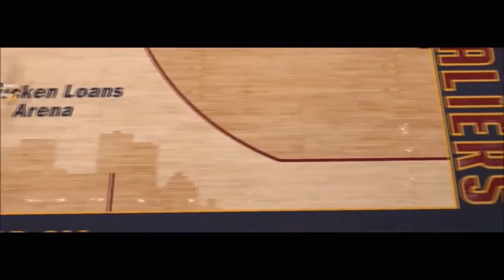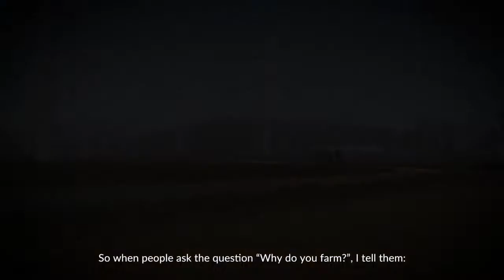ps4 最新 新作 人気 おすすめ ゲーム ソフト ランキング | トップ10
In this video we are going to take a look at ps4 最新 新作 人気 おすすめ ゲーム ソフト ランキング these are ps4 最新 人気 おすすめ ゲーム ソフト. This video is all about ps4 新作 おすすめ ゲーム ソフト ランキング . Let us know about your favorite ps4 ゲーム  in the comment section below.

Game List:

Away Journey to the Unexpected

Brawlout

EXTINCTION

NBA 2K18

Nidhogg 2

Pure Farming 2018

Redout Lightspeed Edition

Sonic Forces

The Swords of Ditto

Yoku’s Island Express

(Best Games 1gh9 - Best Games)